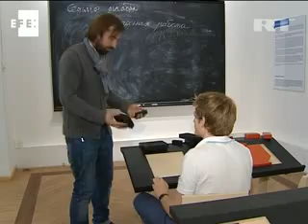El arte se esconde en cualquier objeto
Moscú/Madrid, 22 dic (EFE).- El Museo de Arte Moderno en Moscú exhibe la exposición "Ojalá lo supiera", una muestra con la que se quiere mostrar que cualquier cosa puede ser arte, siempre y cuando se entienda como tal. A través de una amplia colección de objetos, el museo guía a sus visitantes a través de la historia del arte moderno, enseñándoles los principios básicos detrás de cada movimiento.